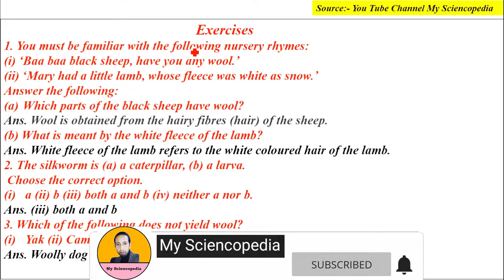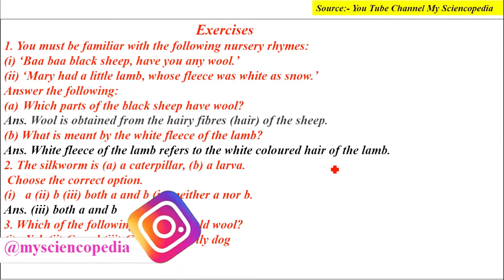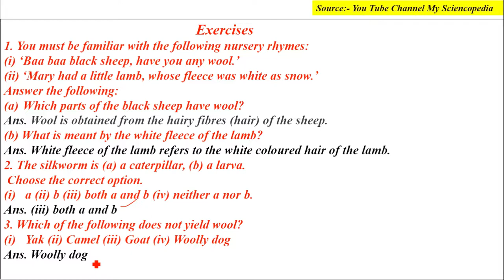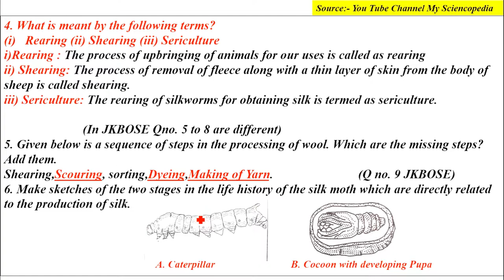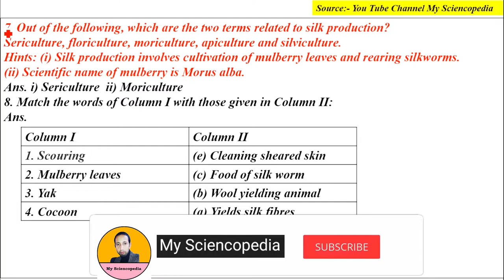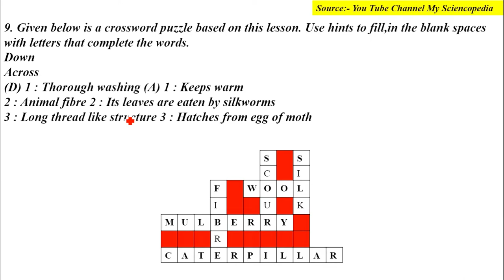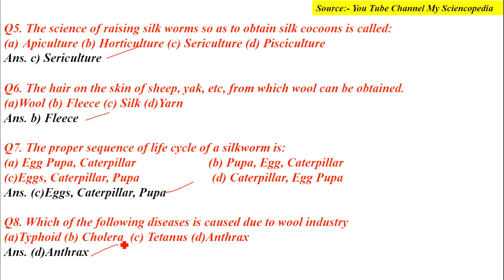Fibre to Fabric Class 7|Part 4|Solved Exercises based on NCERT and JKBOSE pattern|My Sciencopedia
Dosto aaj ke is video main hum baat krne wale hain Class 7 science ke chapter 3 Fibre to fabric ke part 4 ki. Is class mein hum padhne wale hain is chapter ki complete exercise. Isme hum is chapter ke sabhi questions discuss karengay. Is chapter ki exercise me Ncert ki book mein 9 questions hain aur jkbose ki book mein 13 questions hain hum sabhi ko discuss karengay. I hope apko video pasand ayegi.

1. Solved exercise fibre to fabric chapter 3 class 7
2. Fibre to fabric ke question answers.
3. Solutions of chapter fibre to fabric
4. Question answers of fibre to fabric

Class 7th Science:- Arihant
S. Chand

My Camera Canon 200D
My Phone Redmi Note 5 Pro
My Mic Boya M1
My Tripod Stand
My Gorilla tripod

Regards Manjeet